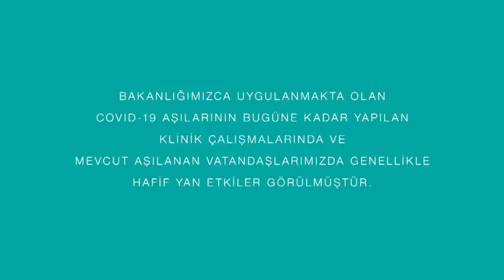Sağlık Bakanlığı'ndan aşı tanıtım klibi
Sağlık Bakanı Fahrettin Koca, koronavirüs aşısının yan etkileriyle ilgili tanıtım klibi yayınladı.

Yayınlanan klipte, Bakanlık tarafından uygulanan koronavirüs aşılarının klinik deneylerinde hafif yan etkiler dışında herhangi bir etkinin görülmediği belirtildi. Bakan Koca, tanıtım klibini "Tünelin sonundaki ışığa birlikte ulaşmak için kolları sıvıyoruz" notunu ekledi.